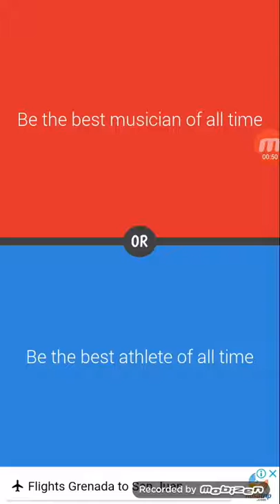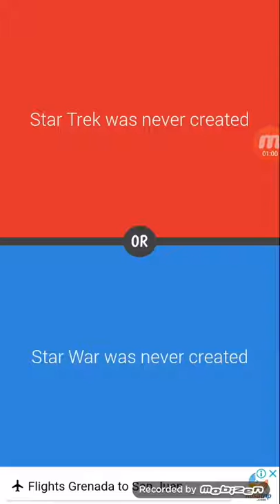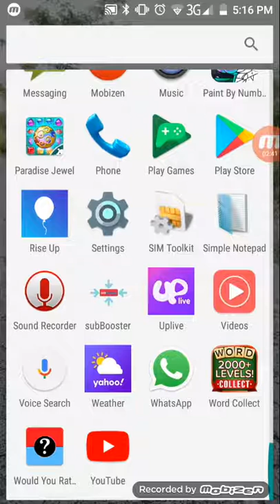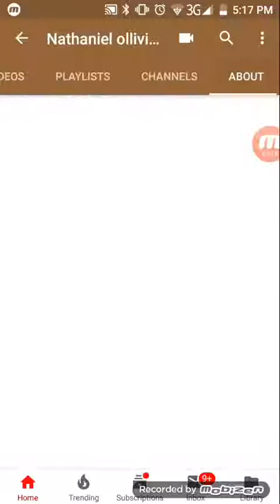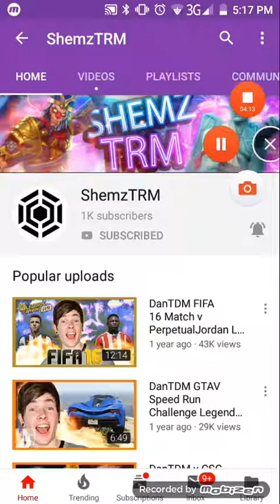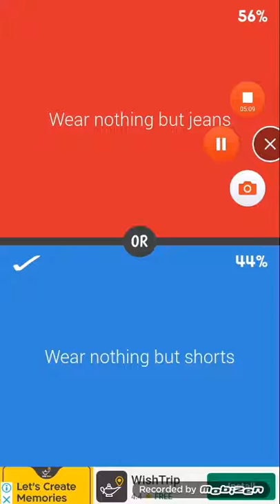WOULD YOU RATHER CHALLENGE!! ( HARD )!!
10 like for a part 2!!
Peace Out!!